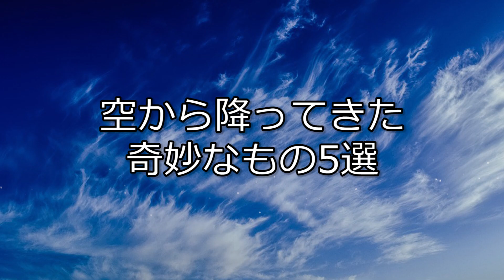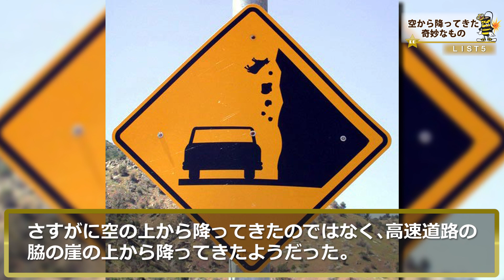空から降ってきた奇妙なもの５選！あり得ないものが空から降ってきた！